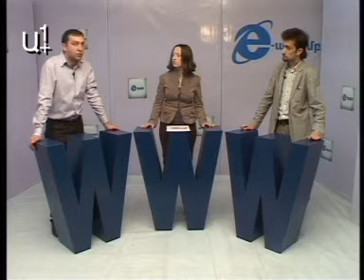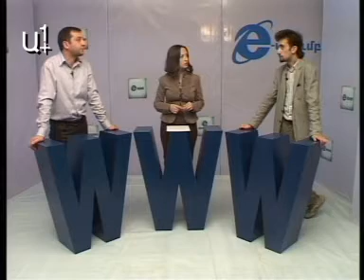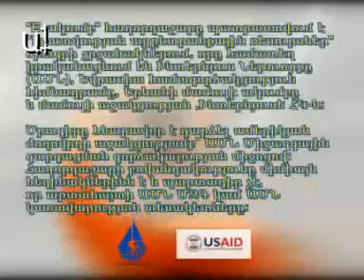E ակումբ հաղորդում N 14 մաս 5